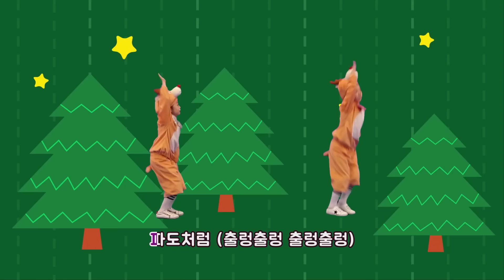[트니트니] 산타할아버지는 무엇을 할까? I 스페셜 율동체조 I 율동동요 I 인기동요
트니트니 친구들~! 뜨거운 여름 산타할아버지는 어디서 무엇을 하고 있을까요?
우리 함께 산타 할아버지를 만나러 출발!

▶ 트니트니 SNS를 팔로우하고 다양한 소식과 이벤트를 만나보세요